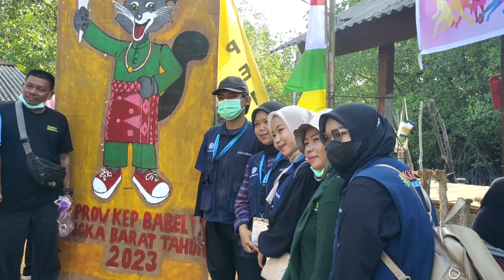OBOR PORPROV & SEPEDA HIAS BERASAMA WAKIL BUPATI BANGKA BARAT DI DESA KUNDI BERSATU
OBOR PORPROV & SEPEDA HIAS BERASAMA WAKIL BUPATI BANGKA BARAT  BONG MING2  DI DESA KUNDI BERSATU
SEPEDA HIAS MENGARAK2 MOBIL WAKIL BUPATI YANG MEMBAWA API OBOR.PORPROV DARI LAPANGAN BOLA  HINGGA HUTAN MANGROVE SUNGAI MENDUYUNG KUNDI BERSATU

ACARA :
SEPEDA HIAS MENGAWALI BAPAK WAKIL BUPATI MEMBAWA OBOR

LOKASI & WAKTU:
DARI LAPANGAN BOLA MUTIARA KUNDI SAMPAI HUTAN MANGROVE SUNGAI MENDUYUNG

KAMERA/ EDITOR : RN
AD : RN